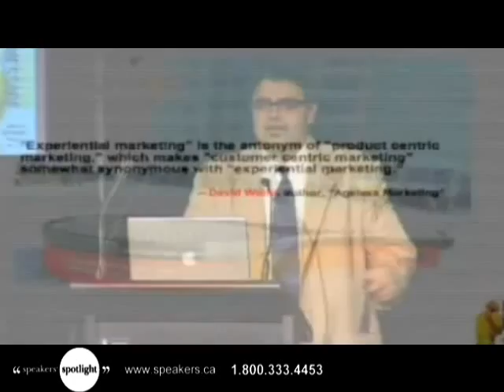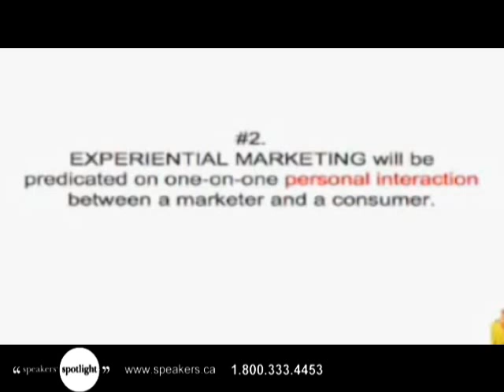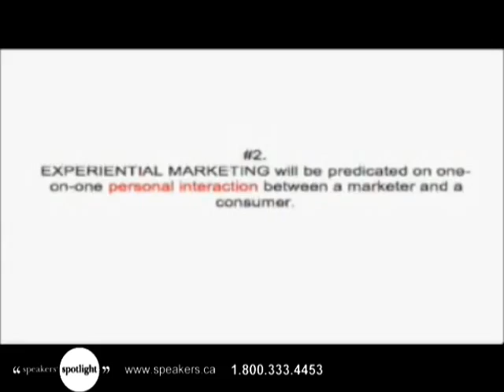Max Lenderman - Expert on Experiential Marketing & Author of Brand New World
Max Lenderman is Executive Creative Director at GMR Marketing, the largest experiential marketing company in North America, where his work has won numerous prestigious industry recognitions. Lenderman began his career as a marketing journalist, and is the co-founder of Canadas Gearwerx Experiential Marketing. He is the author of the groundbreaking publications, Experience the Message and Brand New World: How Oligarchs, Paupers and Pirates Are Changing Business. As a founding board member of the International Experiential Marketing Association (IXMA), Lenderman is a sought-after public speaker on the subjects of strategic branding, experiential marketing and global business trends.